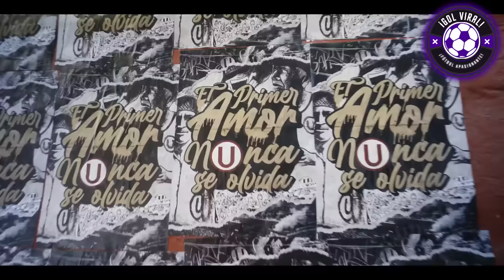¡CONMOVEDOR! CANCHITA GONZALES y JAIRO CONCHA Y AMOR por UNIVERSITARIO! PRESENTACIÓN! POLÉMICA!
PRENSENTACIÓN DE FICHAJES DE UNIVERSITARIO 2024
REFUERZO DE LA U 2024!
CHRISTOFER GONZALES ES PRESENTADO EN UNIVERSITARIO!!

JAIRO CONCHA PRESENTADO EN UNIVERSITARIO DE DEPORTES!!
CONCHA SE BURLA DE ALIANZA LIMA!! PALABRAS PICANTES!!

EMOCIONANTES PALABRAS DE CANCHITA GONZALES HOY en PRESENTACION EN LA U 2024!!
CHOTEÓ A SPORTING CRISTAL!! "SOY HINCHA DE LA U"

¡UNIVERSITARIO PRESENTA NUEVOS JUGADORES 2024! ANALISIS HOY EN VIVO
CANCHITA QUEBRADO!! EMOCIONADO EN VIVO CANCHITA GONZALES

ANALISIS Y PRESENTACION DE FICHAJES DE LA U 2024!